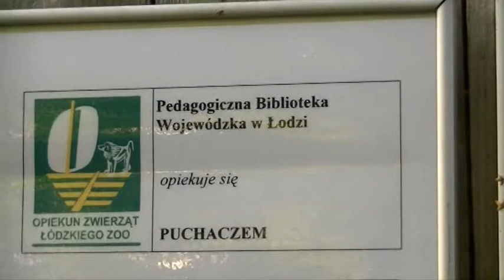Nocny czytelnik PBW